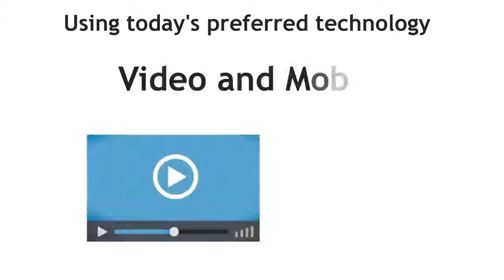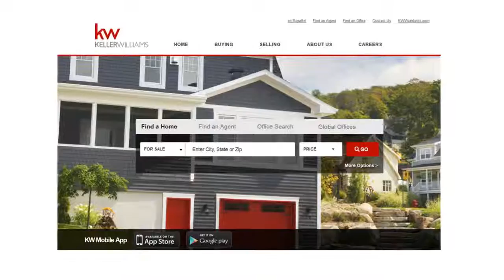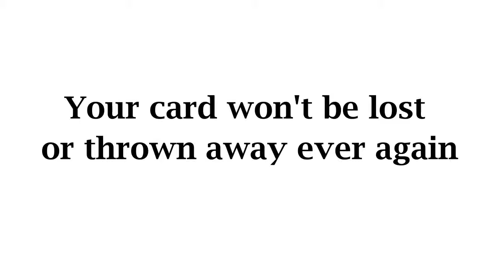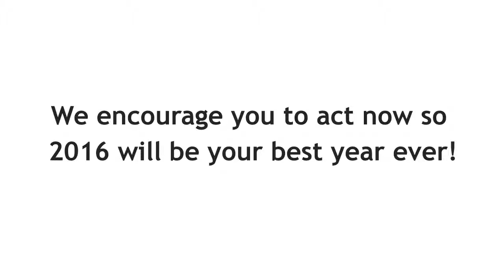Keller Williams and TR Miller Overview